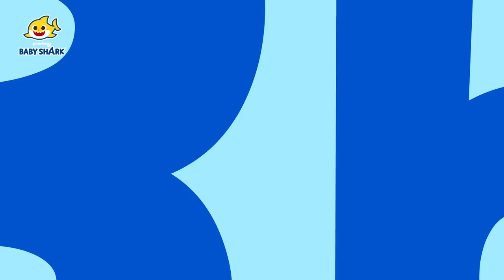Animals with Letter L - Lion | ABC Song & More | 15-Minute Learning with Baby Shark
15-Minute Learning Numbers with Baby Shark!

Time Stamp:
00:00:00 Hello, Alphabet Wizard!
00:01:19 Alligator
00:02:26 Bear
00:03:39 Cat
00:04:36 Dog
00:05:44 Elephant
00:06:45 Frog
00:07:49 Goat
00:08:44 Horse
00:09:53 Iguana
00:10:43 Jaguar
00:11:54 Koala
00:12:51 Lion
00:13:57 Monkey
00:15:02 Nine
00:16:08 Ostrich
00:17:12 Penguin
00:18:08 Queen
00:19:17 Rain
00:21:02 Sea Star
00:21:52 Train
00:23:00 Umbrella
00:24:25 Van
00:25:34 Wolf
00:26:53 Saxophone
00:27:54 Yo-yo
00:29:21 Zebra